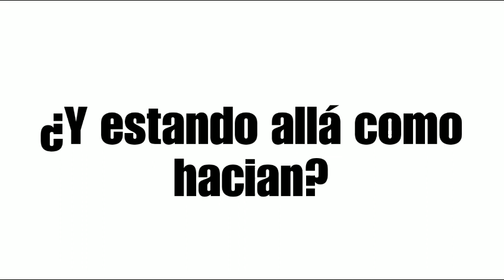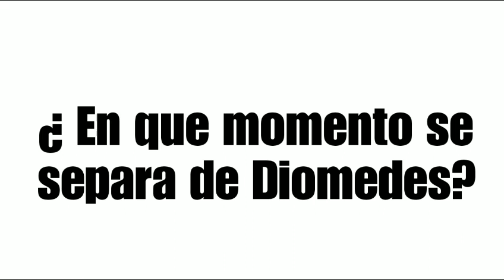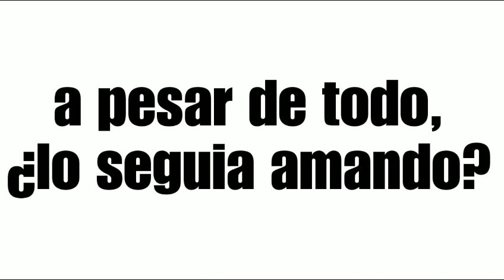Historia de Diomedes Diaz y Patricia Acosta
Hola a todos, en este video les traigo una entrevista que le hicieron a la dueña de "La Ventana Marroncita", Patricia Acosta, el gran amor de la vida de Diomedes,la inspiracion de muchos de los grandes exitos del cacique de la junta.
Instagram.com/danielcanchilag99
Link de la entrevista: